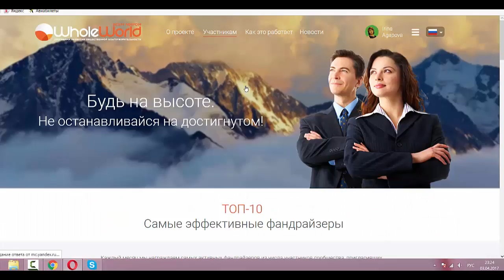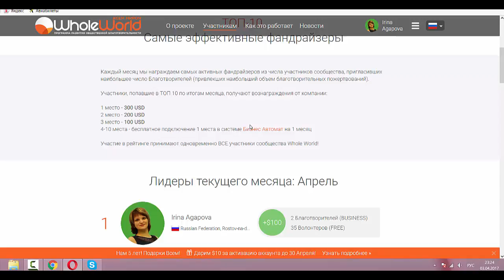Народ летит сломя голову!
Народ летит сломя голову! А вы еще думаете?